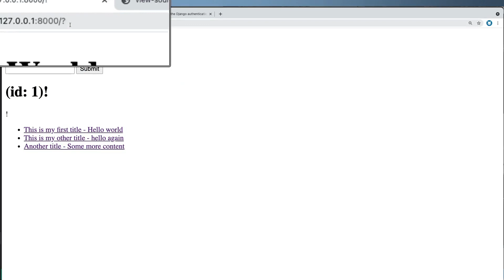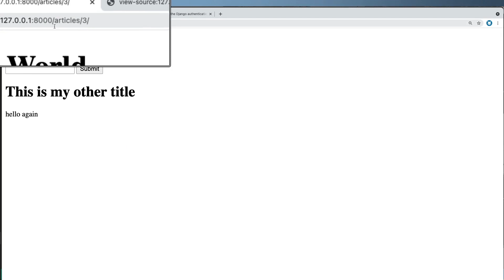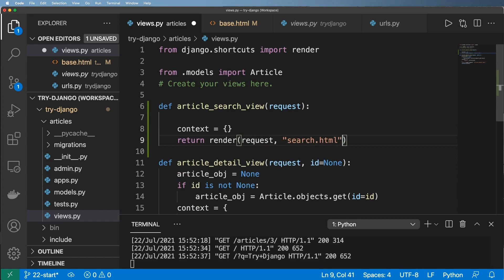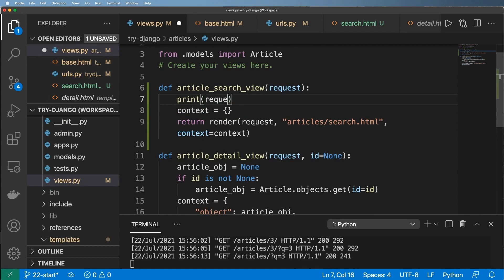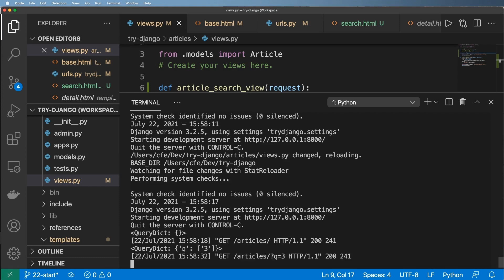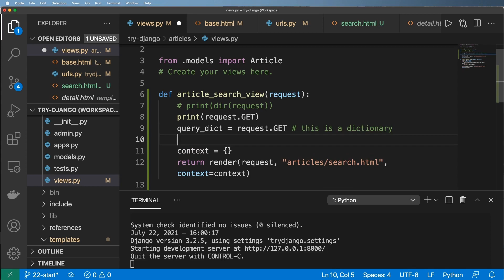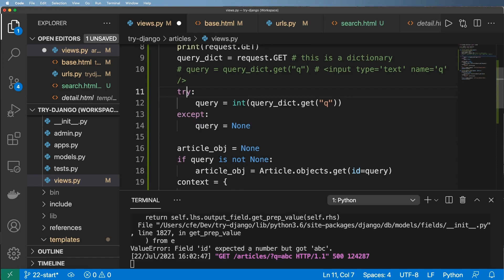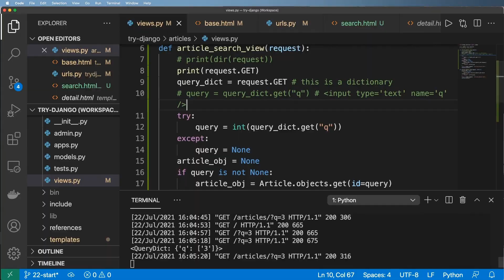22 - Search Form & Request Data - Python & Django 3.2 Tutorial Series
22 - Search Form & Request Data - Python & Django 3.2 Tutorial Series

Try Django 3.2 is a series to teach you the fundamentals of creating web applications with Python & Django by building a real project step-by-step.